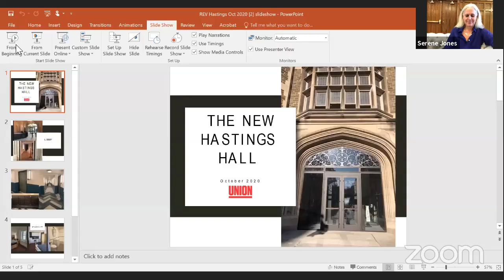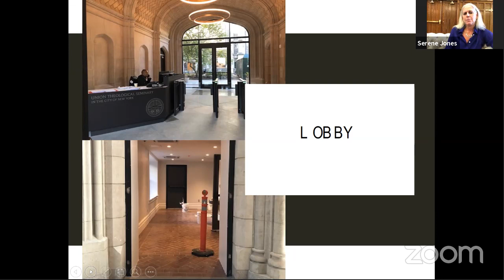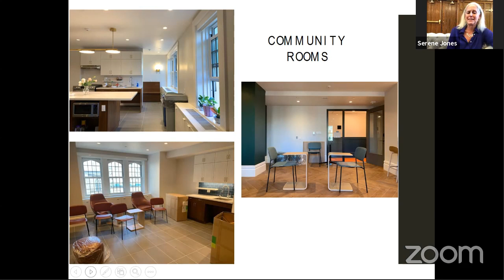Knowledge & Nourishment: The Newly Renovated Hastings Hall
You are invited to attend a Knowledge & Nourishment webinar with President Serene Jones on October 22, 12:30 - 1:15 pm for a special unveiling of Union’s newly renovated Hastings Hall. President Jones will be joined by Michael Orzechowski, Director of Housing & Campus Services and Charlene Visconti, Dean of Students.

or watch live on Facebook.

You will get a chance to see updated rooms in Hasting’s Hall such as a student’s studio apartment, community kitchen, and a student lounge. You will also hear about the new possibilities for student services and programming Union is developing as a result of the new space.